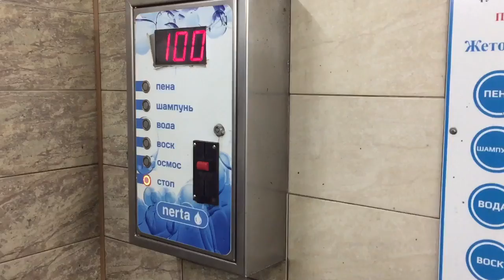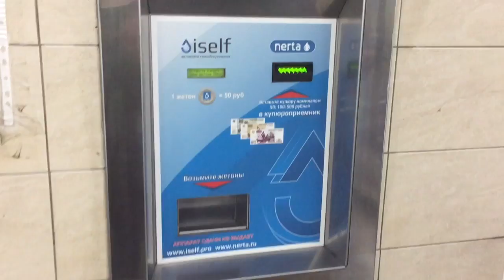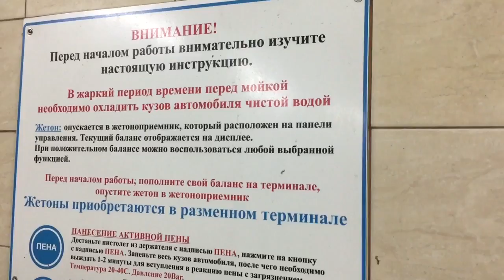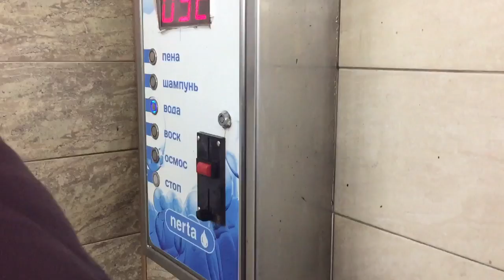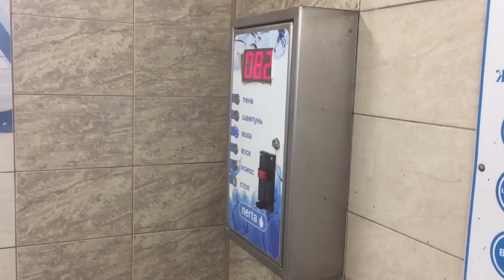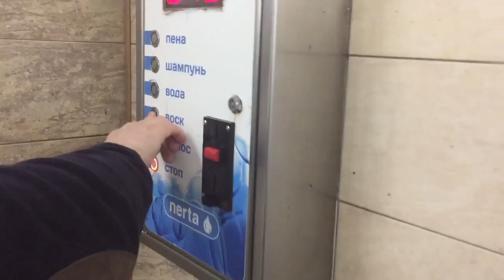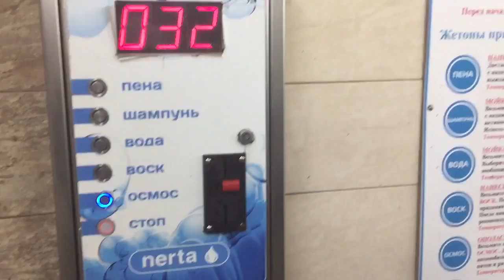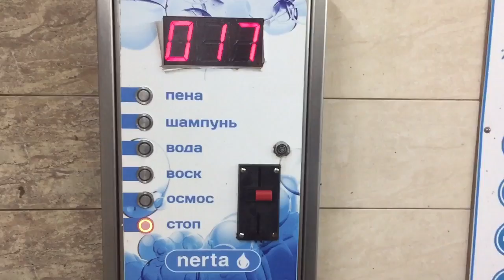Мойка за 133 рубля - ПЕНА, ВОДА, ВОСК, ОСМОС на автомойке самообслуживания ISELF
Моем грязную машину на автомойке самообслуживания ISELF в Ростове-на-Дону. ПЕНА, ВОДА под давлением, ВОСК, ОСМОТИЧЕСКАЯ ВОДА - все функции за 133 рубля